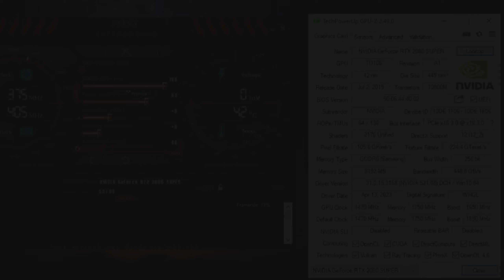RTX 2060 SUPER | Star Wars Jedi: Survivor | I5 10400 , 1440p | Medium , High , Epic | RTX ON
Buy From Amazon
1- MSI Gaming GeForce RTX 2060 Super 8GB
2 - RTX 2060 Super Gaming Graphics Card
3- ZOTAC Gaming GeForce RTX 3060 Twin Edge OC
⏱ Timestamps ⏱
00:00 SYS SPEC
00:05 DRIVER SPEC
00:10 1440P - MEDIUM - RTX ON
3:25 1440P - HIGH- RTX ON
5:02 1440P - EPIC - RTX ON - FSR QUALITY
🔧PC SPECS🔧
● CPU : Intel Core I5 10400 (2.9 GHz)
● GPU : RTX 2060 SUPER 8GB GDDR6
● RAM : CORSAIR VENGEANCE LPX 24GB (2 x 8GB) DDR4 (3000MHZ)
● MOTHERBOARD : MSI B560M PRO-VDH
● HDD : Seagate 4TB
● M.2 SSD : Samsung 970 EVO Plus 250GB
● Case: COOLER MASTER
● Power Supply: ASUS ROG STRIX 650W GOLD
● OS: Windows 10 Pro ver. 22H2
● Recorded : MSI AFTER BURNER & NVIDIA SHADOW PLAY
Note:-
RTX 2060 SUPER Provided by Games & Geeks!